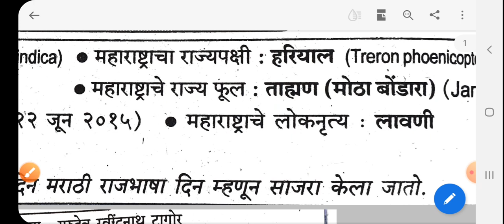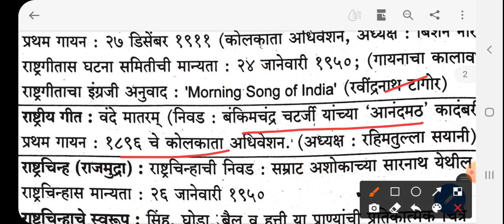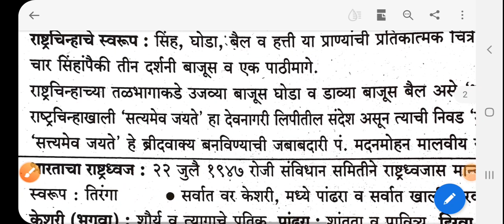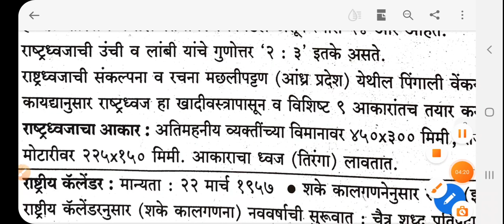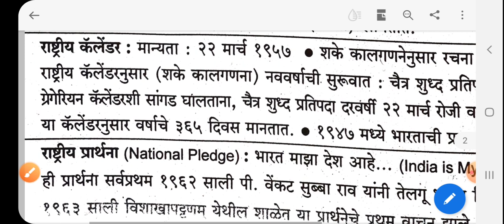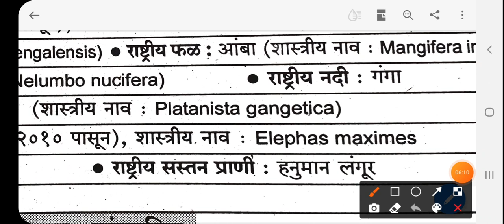आरोग्य विभाग गट ड सामान्य ज्ञान arogya vibhag group d general knowledge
@Ramdas_Dharne  आरोग्य विभाग गट ड सामान्य ज्ञान arogya vibhag group d general knowledge#arogya